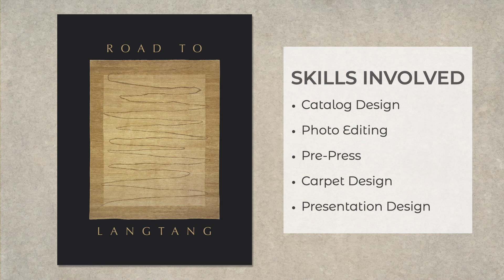Catalog Design, Road to Langtang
This video is about a print catalog I designed for M & K Rugs, formerly known as Michaelian & Kohlberg, in New York City, Soho. Graphic Design for Print was half my job. The other was Surface Design for Textiles. I designed carpets, mostly high-end, hand-knotted Tibetan rugs.

I also maintained the physical and digital image libraries, of all the product and beauty shots.

More print design for M & K Rugs can be seen